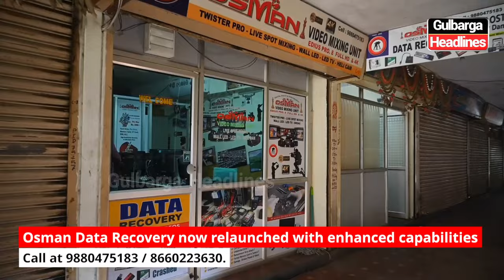Recover lost data with Osman Data Recovery now relaunched with enhanced capabilities | 9880475183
Recover lost data with ease! Osman Data Recovery now relaunched with enhanced capabilities to recover data from damaged storage devices.